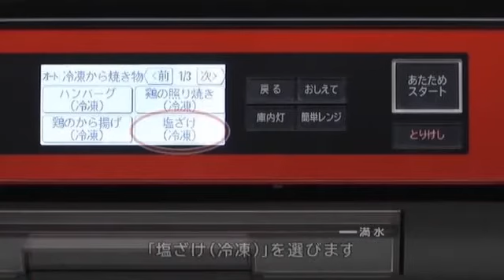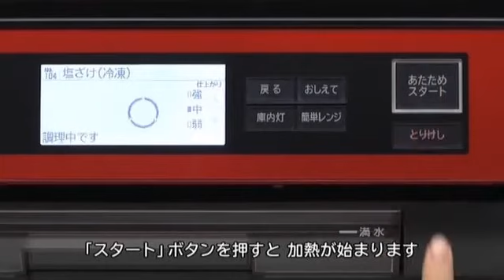hitachi MRO LV300 faq part 32